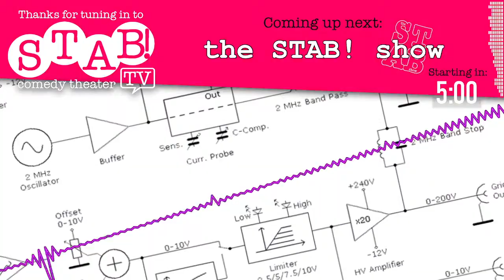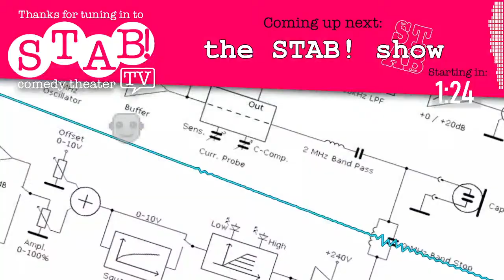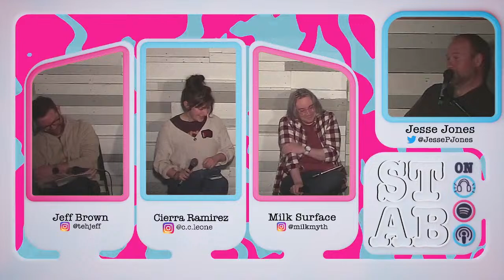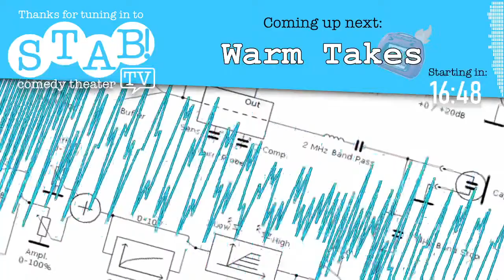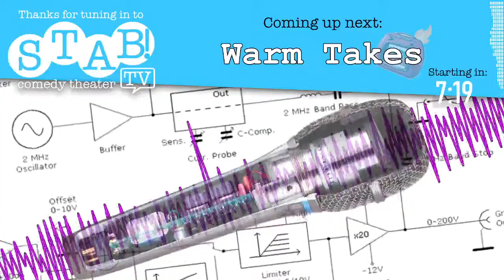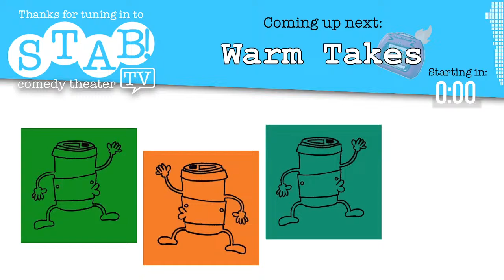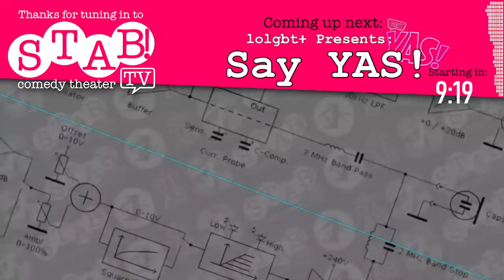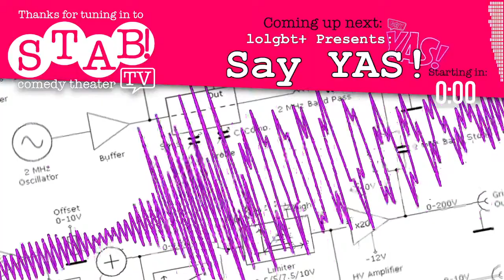the STAB! show - "The Loob of Pune" + Warm Takes + lolgbt+ Presents: Say YAS! - April 5th, 2024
Tonight on STAB!

7:30pm - the STAB! show
In this slick, water based episode of the STAB! show, mount ruler and host Jesse Jones welcomes a panel of lube miners, Milk Surface, Cierra Ramirez, & Jeff Brown to share their three GLMCs, bootlegs of A Star Is Born, Dune, & Road House, closing arguments in defense of coming out to the parking lot to find your car damaged, a child dropping their cupcake and it landing icing down, & someone who calls eavesdropping “Ear Hustling”, angry poems about white lying, big crying, & just trying, and synopsis of made-up movies “Cute Emperor”, “Dana Justice and the Saber Girls”, & “Shark Engineer”.

9pm - Warm Takes
10pm - lolgbt+ Presents: Say YAS!